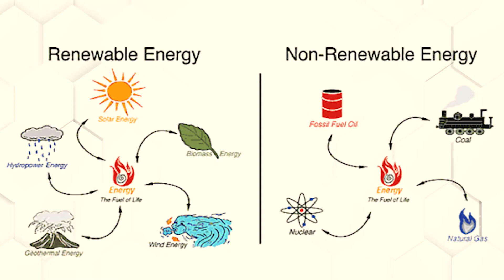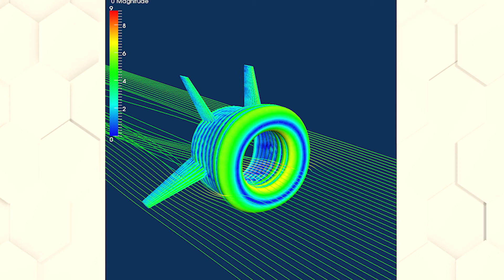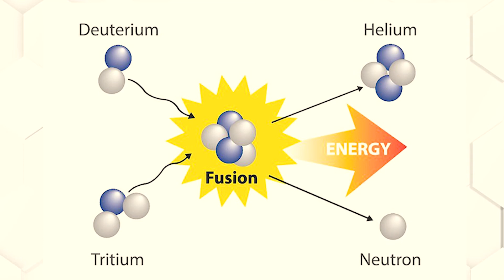Top 5 Surse de energii neconventionale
O poveste tragi-comica cu tatal meu. Tata a invatat multe lucruri din aceasta experienta traita de noi doi.

📣 Invata cum sa folosesti o busola. Am un videoclip special

📣 Am fost alaturi de FC Viitorul Constanta cand a castigat campionatul in 2007. Poti vedea parcursul echipei

📣 Vezi cateva dintre cele mai de succes preparate ale mele

📣 Am cateva super proiecte scolare . Astept reactia ta
💚Nu uita sa TE ABONEZI + APASA CLOPOTELUL !